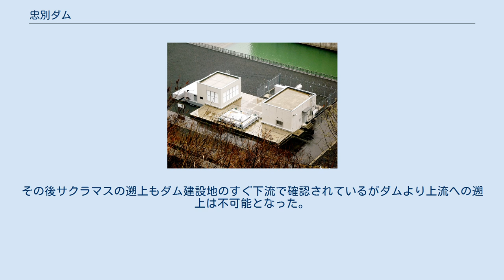忠別ダム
忠別ダム（ちゅうべつダム）は北海道上川郡美瑛町と上川郡東川町の境、一級河川・石狩川水系忠別川に建設されたダムである。
 国土交通省北海道開発局旭川開発建設部が管理している特定多目的ダムで、ダムの型式は重力式コンクリートダムとロックフィルダムの複合、いわゆるコンバインダムである。
コンバインダムとしては熊本県にある竜門ダム（菊池川水系迫間川。国土交通省九州地方整備局）に次ぐ高さ、86.0メートルである。
ダム湖の名称は一般からの応募によって決められ、最多得票で「忠別湖」に決定した。
 ダム直下にある北海道電力新忠別発電所。
 大雪山系西麓より流れを発する忠別川は旭川市内で美瑛川を合わせ、石狩川に合流する石狩川水系上流部最大の支流である。
流域に旭川市を抱えていることもあり治水の重要性は以前より課題であった。
又旭川市の人口増加、美瑛等上川盆地の農地拡大により水需要は増大。
既に1975年（昭和50年）に石狩川本川上流部に大雪ダムが完成しており、旭川市や上川盆地への利水に役立っているが、更なる治水・利水のための根幹施設が求められるようになった。
 当時、忠別川には北海道開発局農業水産部（農林省、現在の農林水産省管轄）が「国営忠別地区かんがい排水事業」の中核施設として同地点に高さ36.5メートルのロックフィルダムを計画していた。
だが上記の必要性に鑑み北海道開発局旭川開発建設部（建設省、現在の国土交通省管轄）は「忠別川総合開発事業」を策定し、農林省の忠別ダム計画に参加。
1977年（昭和52年）より、忠別川の洪水調節・不特定利水・灌漑・上水道・水力発電を目的とする特定多目的ダムの建設を計画した。
 補償交渉は長期化したが、1986年（昭和61年）には水源地域対策特別措置法の指定を受け周辺整備や水没補償を充実させ交渉は妥結。
29年の歳月を経て2007年（平成19年）3月11日に完成した。
 当初の計画では工期1977年（昭和52年）から1995年（平成7年）の予定で総工費870億円、うち旭川市が5.6パーセント（49億円）を負担する予定であった。
だが補償交渉の長期化などにより1994年（平成6年）に『石狩川水系工事実施基本計画』の変更を行い工期を2003年完成へ8年延期、費用を330億円増額し1200億円とし、旭川市の負担も18億7千万円増額され67億9千万円となった。
 他の長期化しているダム事業と同様事業費の増大によって地方財政が圧迫している実情がある。
一方で旭川市の人口が将来50万人に増加することを予測して計画していたが、現在は36万人前後にとどまっている。
農地も市街化区域の増大と減反などにより減少している。
これらの事から『水余り』ではないかという批判も一部から出されている。
このため、上水道需要量の再検討を行うことを旭川市は総務省より求められている。
試算を現状に則して見直した場合、最大で約42億円の経費削減が可能になるとされており、旭川市の対応が注目される。
 このダムの上流には大雪山国立公園に指定されている天人峡がある。
名勝・羽衣の滝や天人峡温泉があり、秘境の観光地となっている。
また、旭川市や北海道の雄大な風景の象徴ともいえる美瑛の平原にも近い。
ダム完成後は周辺整備も進むものと思われ、新しい観光地としての期待が高まっている。
 2007年からは「大雪山忠別湖トライアスロン inひがしかわ」がスタート、前年をもって廃止された「日本海オロロンライントライアスロン国際大会」にかわる新しいトライアスロン大会として注目を集めている。
 その一方で河川生態系の面においては1999年（平成11年）には本流である石狩川の花園頭首工に魚道が設置され、2000年（平成12年）には36年ぶりにサケの遡上が確認された。
その後サクラマスの遡上もダム建設地のすぐ下流で確認されているがダムより上流への遡上は不可能となった。
環境面においては今後魚類に対する影響をどのように最小限にして行くかが問われている。